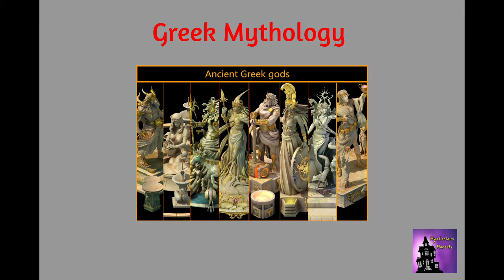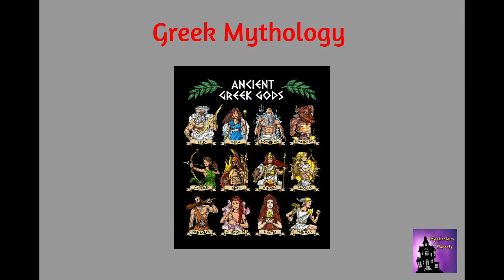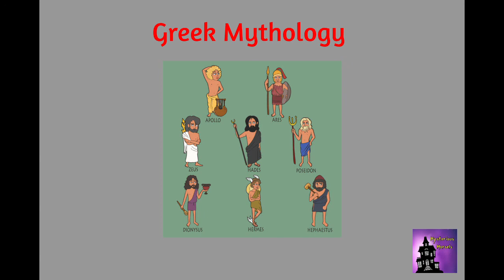Guide to the Greek Gods.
This entertaining version of a guide to the Greek gods, will teach you about all the gods while making sure you don't fall asleep.